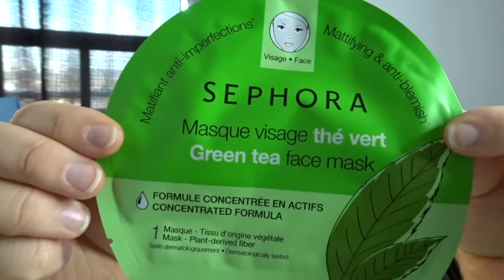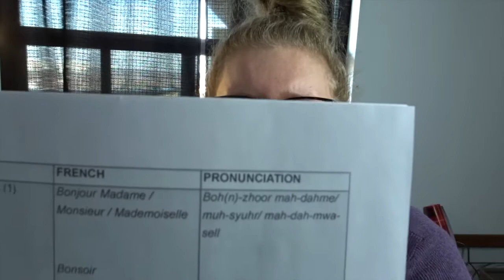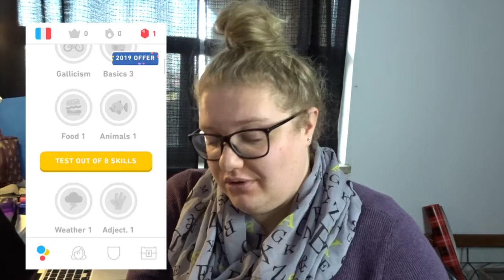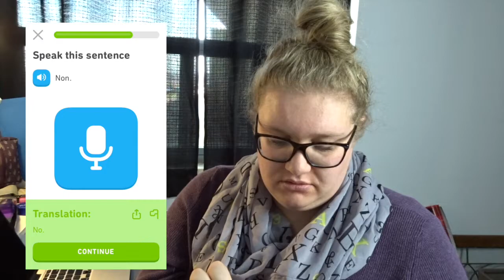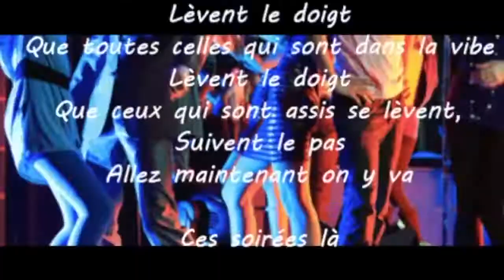LINDSAY TRIES || LEARNING FRENCH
Learning another language is incredibly good for your brain. Today I tried to pick up a little conversational French.

What will you try today?

*App - Duolingo